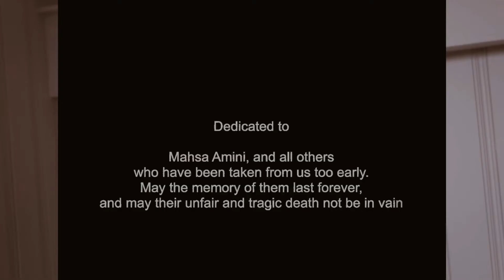mahsaamini bella ciao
Mahsa amini
Bella ciao#mahsaamini